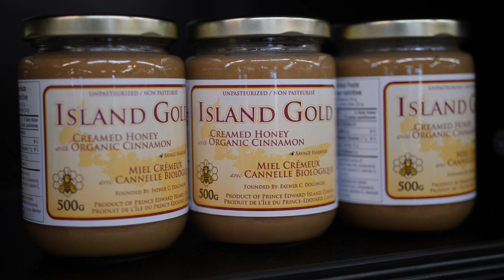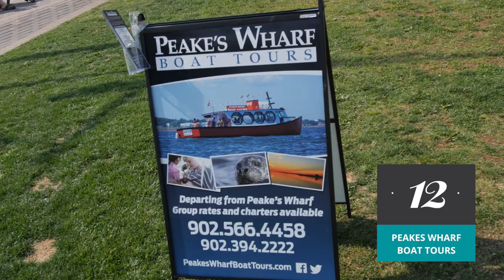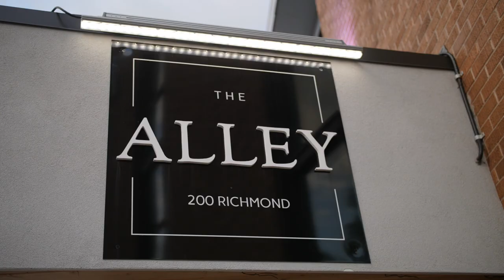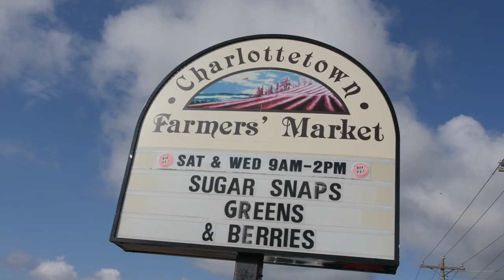Things To Do | Charlottetown, PEI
Even though it's September, that doesn't mean summer is over. There is still so much to do! Check out our favourite things to do within Charlottetown and surrounding areas!

1. COWS
2. Confederation Centre of the Arts
3. Lorimer Gallery
4. Point Prim Lighthouse, PEI
5. Point prim chowder house
6. Jewell's Country Market
7. St. Dunstan's Basilica
8. Brackley Beach, Prince Edward Island
9. Confederation Players Walking Tour
10. Feast Dinner Theatres
11. Peakes Quay
12. Peakes Wharf Boat Tours
13. Brackley Drive-in
14. Covehead Harbour Lighthouse
15. Upstreet Craft Brewing
16. Island Hill Farm Inc
17. Small Print Board Game Café
18. Young Company Show
19. Victoria Park
20. The Guild
21. Bonshaw Trails
22. "Top Notch Charters" Lobster Tours
23. Bubbling Springs Trail
24. Red Shores Racetrack & Casino
25. Brighton Lighthouse
26. Campbell's Deep Sea Fishing
27. Richard's Fresh Seafood
28. Emerald Isle Carriage Tours
29. Kiwanis Dairy Bar
30. Victoria Row
31. The Alley
32. Beaconsfield Historic House
33. Harbour Hippo: Land and Sea Tours
34. PEI Brewing Company
35. Charlottetown Farmer's Market